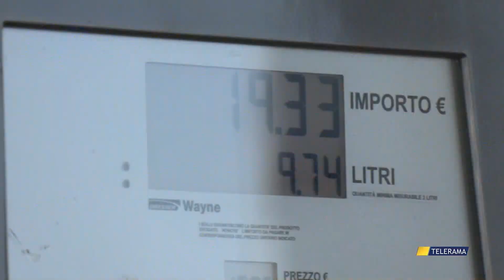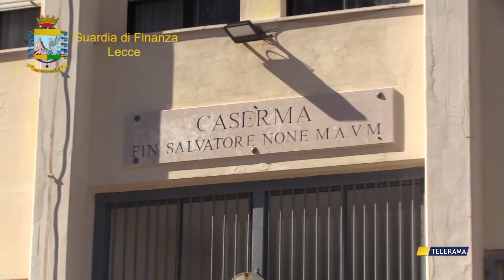REDDITO DI CITTADINANZA INDEBITO: SCOPERTI IN 17